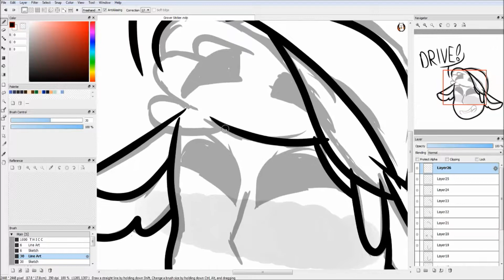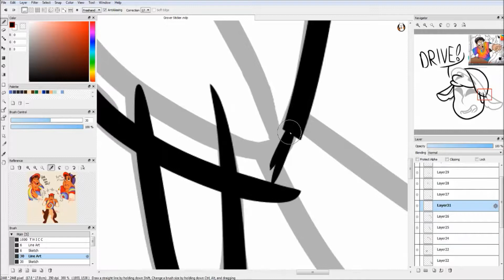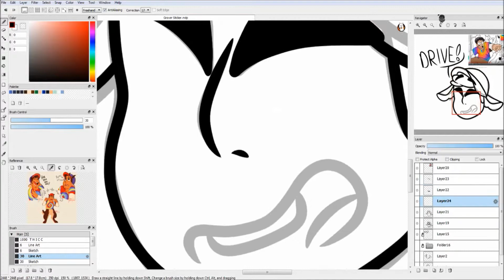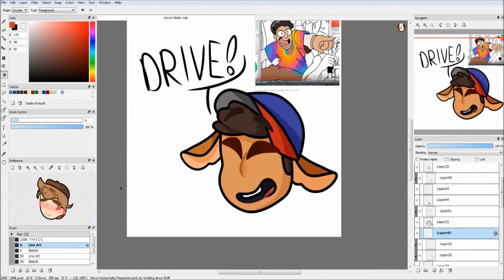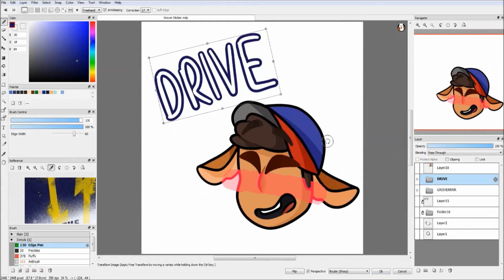The Lightning Thief Musical - Grover: Drive! Speedpaint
YAYYYYYYYYYYY REDBUBBLE CONTENT. GO LISTEN TO THE LIGHTNING THIEF MUSICAL. ITS SUPER HECCING GOOD.

(where I’m active most)